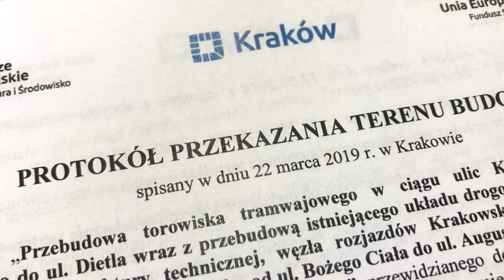Ulica Krakowska. Przekazano plac budowy wykonawcy.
22 marca na dzień przed rozpoczęciem robót na ul. Krakowskiej w siedzibie ZDMK podpisano protokół przekazania placu budowy wykonawcy. Możemy powiedzieć, że od teraz ulica jest w rękach wykonawcy. Dzięki podpisanemu dokumentowi konsorcjum kierowane przez spółkę Trakcja PRKii będzie mogło przystąpić do organizowania placu budowy oraz realizacji wszystkich działań kontraktowych.
Pierwsze prace na ul. Krakowskiej będą polegały na pracach rozbiórkowych. Zniknie zużyta nawierzchnia, rozebrana zostanie sieć trakcyjna, a w dalszej kolejności most Piłsudskiego.
Od północy do jutra do godziny 7 rano teren budowy zostanie wygrodzony niespełna 3 kilometrami siatki. Zamontowane zostanie nowe oznakowanie, a na terenie Kazimierza od rana zacznie obowiązywać tymczasowa organizacja ruchu.
Dzisiejsze przekazania placu budowy oznacza również, że od teraz to na wykonawcy-spółce Trakcja spoczywa odpowiedzialność za bezpieczeństwo prowadzonych prac na ul. Krakowskiej. To jeden z podstawowych obowiązków, jaki spoczywa na wykonawcy prac. A nocne wygrodzenie budowy to jeden z elementów zapewnienia sprawnego i bezpiecznego przeprowadzenia robót.
Ulica Krakowska od dziś – przez najbliższych 10 miesięcy będzie w rękach wykonawcy.